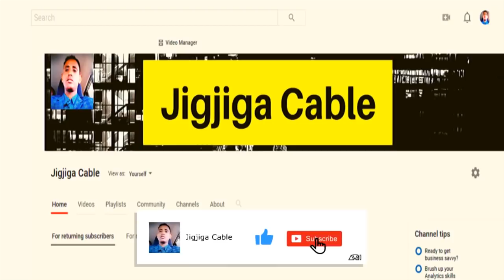DEG DEG Cumar Oromo Oo Muddo Kadib Soo Laabtay Bixiyeyna Wareysi Xasaasi Ah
This video is about DEG DEG Cumar Oromo Oo Muddo Kadib Soo Laabtay Bixiyeyna Wareysi Xasaasi Ah